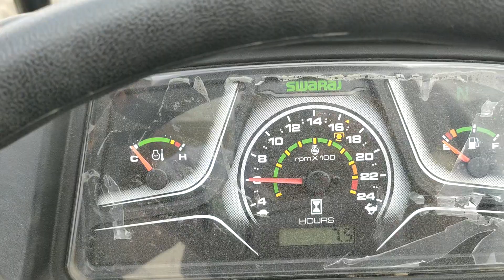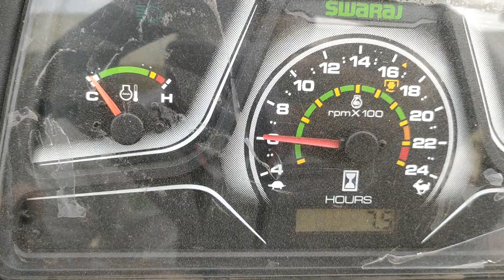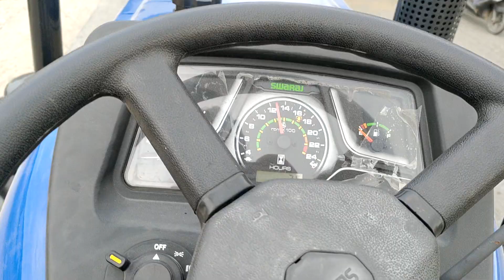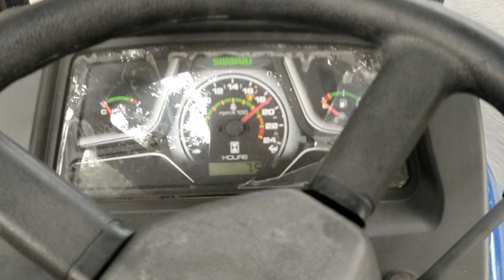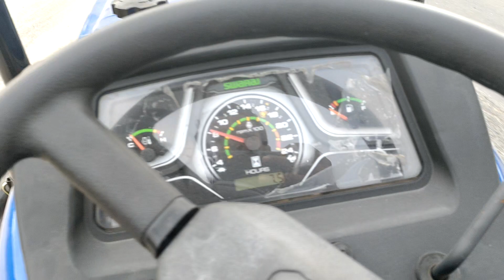SWARAJ 744 FE 4 Wheel Drive speed testing amar farmer junction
swaraj tractors new model swaraj 744 fe videos swaraj 4 Wheel Drive speed testing